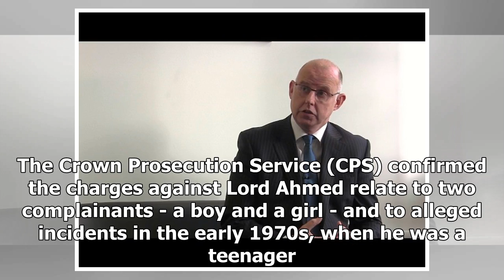Lord Ahmed: Ex-Labour peer charged with attempted child rape